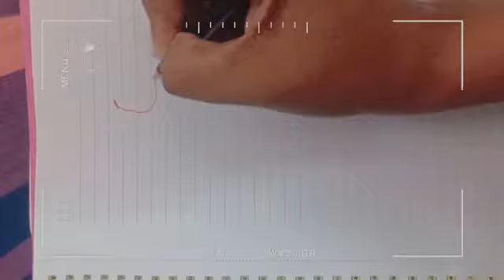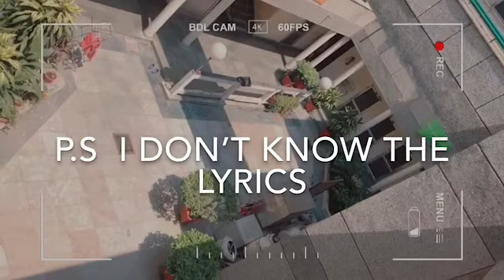15 Things To Do When You’re Bored At Home//Nom’s Life